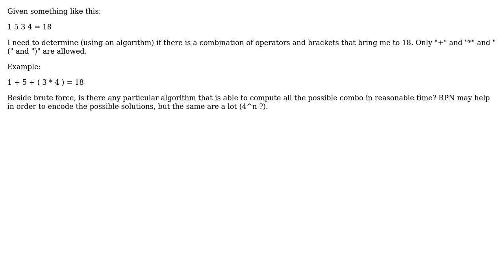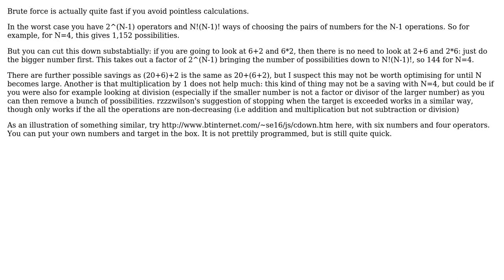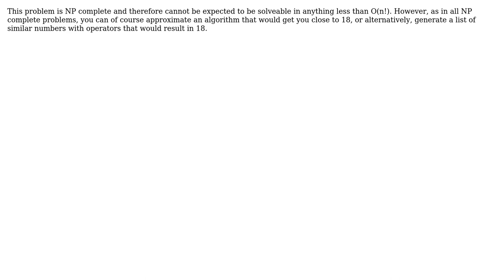Software Engineering: All possible solutions to equation, where operators are arbitrary?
With thanks & praise to God, and with thanks to the many people who have made this project possible! | Content (except music & images) licensed under CC BY-SA | Music | Images & others | With thanks to user rzzzwilson user Neil user incognita user Henry and the Stack Exchange Network Trademarks are property of their respective owners. You are responsible for your own actions.